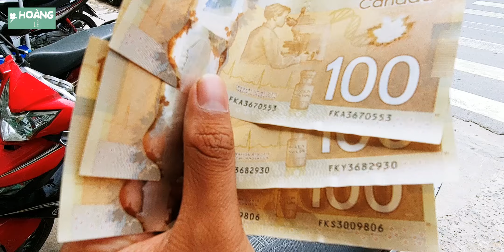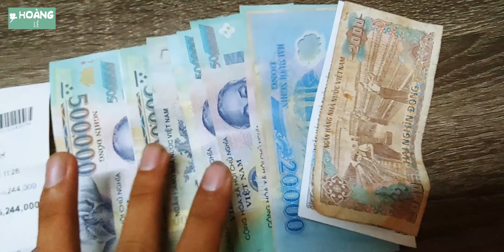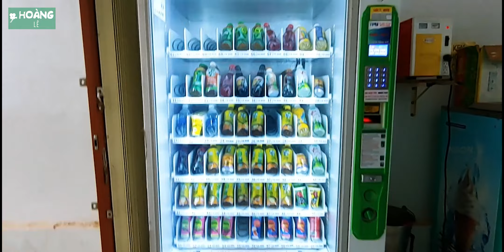Trao tiền giúp đỡ chùa Quan Âm, nơi đang nuôi nhiều trẻ nhỏ khó khăn (sponsors) | Hoàng Lê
[Hoàng Lê] - Như đã thông báo ở clip trước, mình có nhận 300 CAD từ cô Thoan Nguyễn, Canada gửi đến mái ấm Quan Âm (Trà Ôn, Vĩnh Long) là nơi đang nuôi dưỡng hơn 20 trẻ bất hạnh, không có cha mẹ bên cạnh từ lúc lọt lòng.

Sư thầy đã cảm ơn MTQ rất nhiều và đã chung tay giúp cho mái ấm, giúp cho các em.

Nhân đây mình cũng xin nói lại một chút về trường hợp bé sơ sinh mới nhất được chùa cưu mang. Mong mọi người tiếp tục ủng hộ chùa và các hoàn cảnh mà Em/Con/Hoàng Lê đã đăng tải ạ.

Thương quý chúc mọi người cuối tuần thiệt vui.

Kênh về lĩnh vực Y tế - Đời sống - Xã hội của Hoàng Lê, để kêu gọi giúp đỡ các hoàn cảnh khó khăn và chia sẻ những trải nghiệm trong cuộc sống. Cam đoan cung cấp những thông tin chân thực, trách nhiệm cho mọi người.

- FANPAGE để kết nối với người yêu thiện nguyện, chia sẻ những hoàn cảnh khó khăn mà bạn biết: